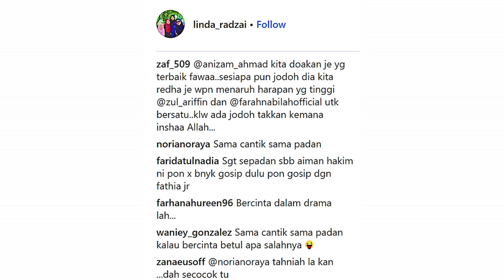Tudia❤️Diam² Aiman Hakim & Fawa Bercinta Rupanya😜